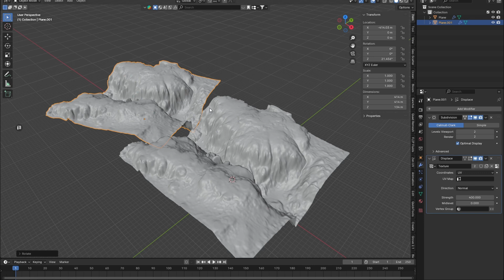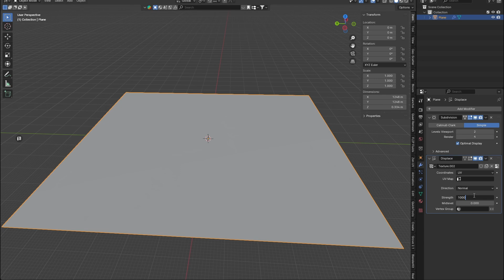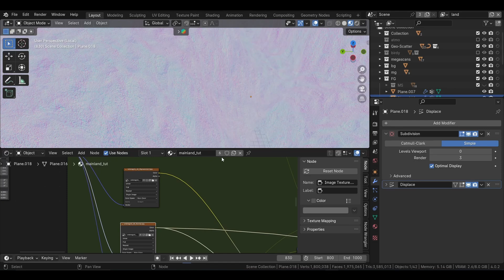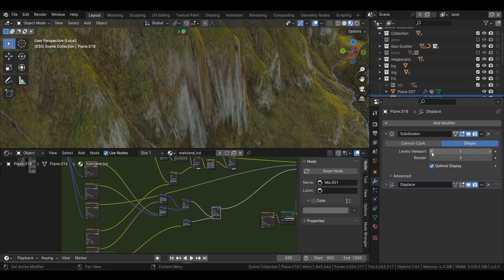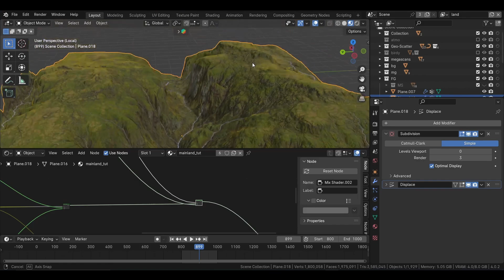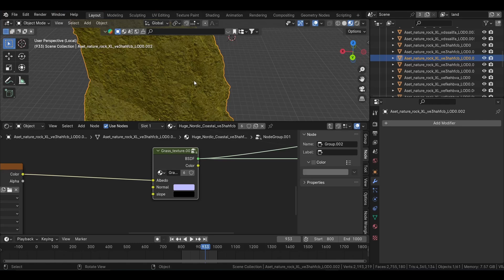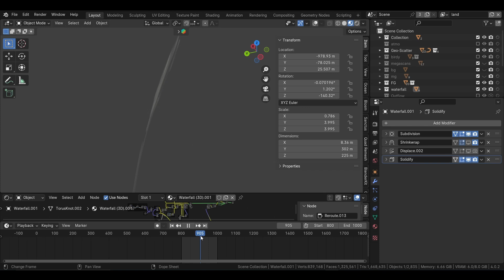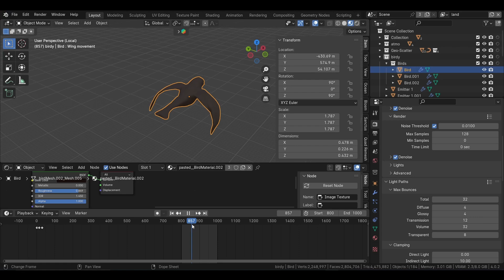Создание каньона в Исландии с помощью Blender и Gaea. (часть 3). Работа в Blender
Привет, друзья! Добро пожаловать на канал CG Corner. Меня зовут Андрей, и в этом видео я поделюсь с вами процессом создания своего каньона в Исландии с использованием Blender и Gaea. Это третья и последняя часть серии видео, в которой я расскажу о сборке сцены в блендере, настройки материалов и атмосферы.

0:00 Приветствие и вступление
0:20 Переход в Blender и начало работы
0:38 Работа с картой высот и дисплейсментом
3:00 Начало шейдинга
3:15 Шейдинг травы
4:35 Работа с нормалями
5:45 Шейдинг скал
6:39 Работа с водой
7:14 Дисплейсмент материала
7:33 Добавление моделей и деталей
11:22 Атмосфера сцены
12:54 Добавление птиц
13:29 Завершение и прощание

- канал о CG и WIPы моих работ
- Мои модели на Blender Kit